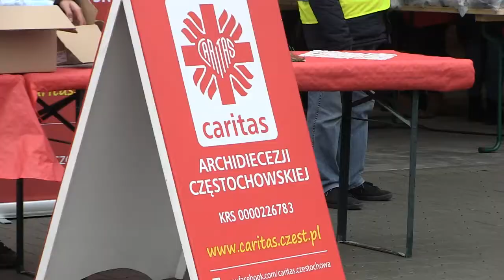Wsparli potrzebujących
Mimo epidemii tradycyjnie już osoby potrzebujące mogły dzięki wsparciu częstochowskich restauracji otrzymać wigilijny posiłekAutorzy: